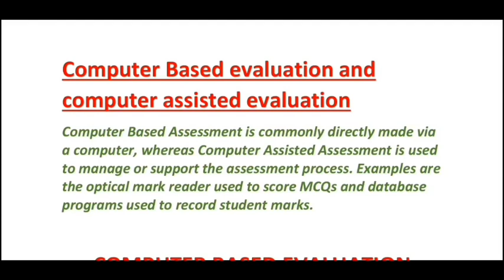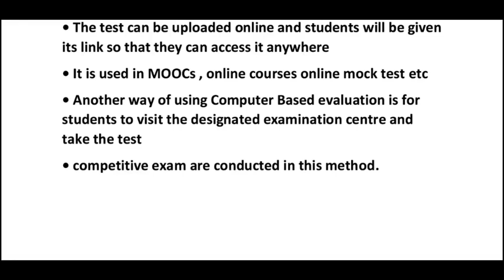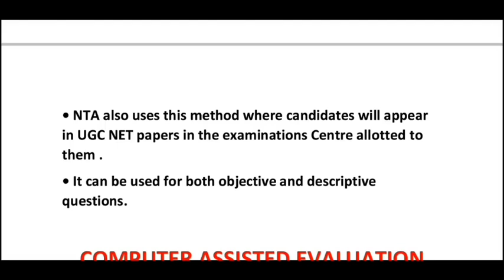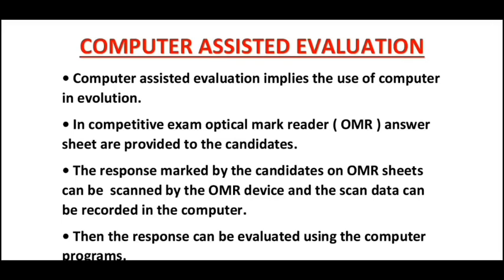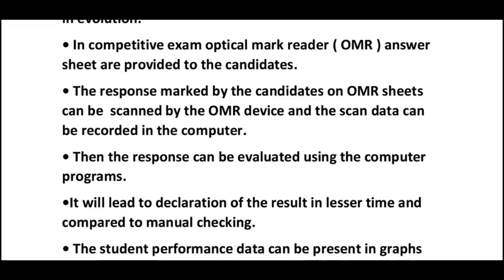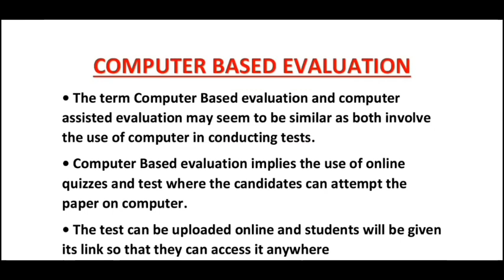Computer Based and computer assisted Evaluation Lec 30 unit 1 ugc net june 2020